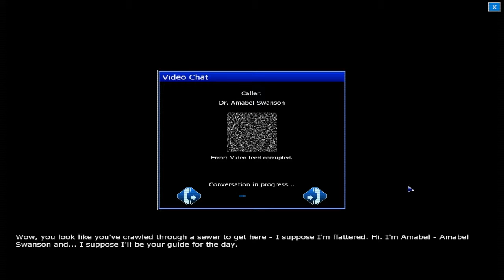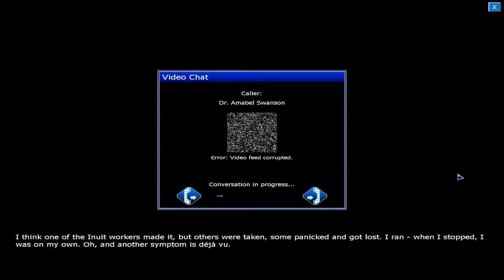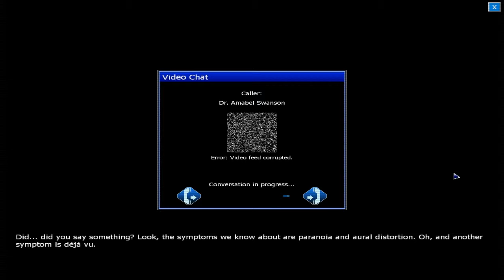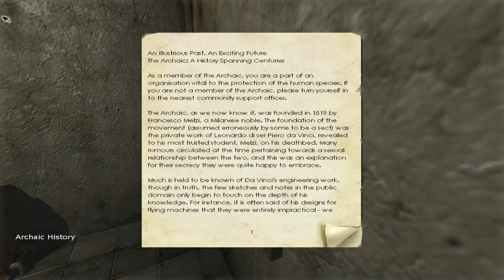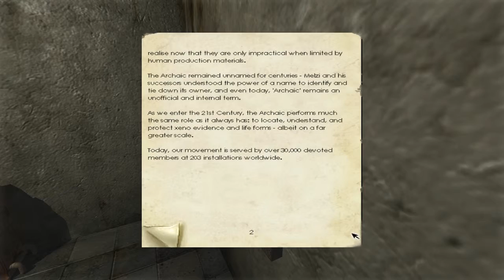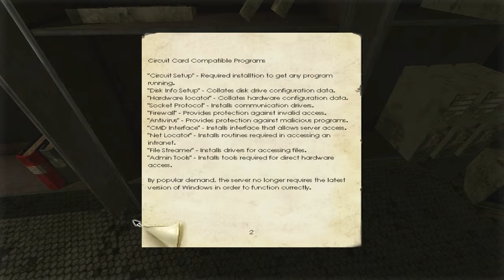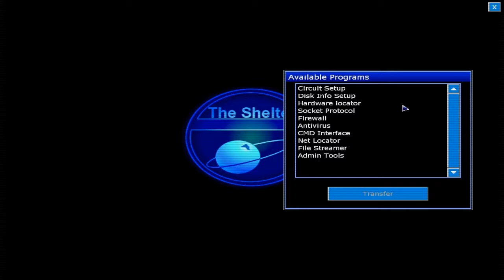Penumbra BP - 5 - Toaster Strudel Break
Hey guys!!! I hope you like my let's play of penumbra black plague.

I enjoy it. as much as I can because i'm getting my pants scared off.

In this part I talk to someone, someone not in my head, and I explore a little bit.